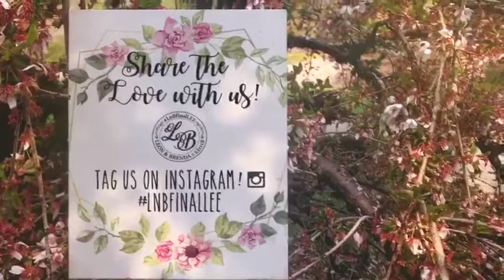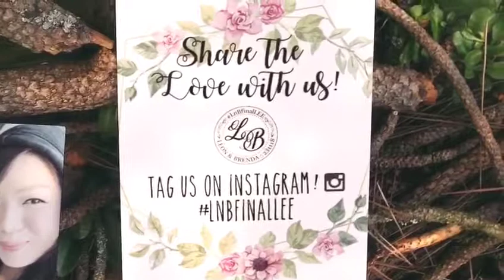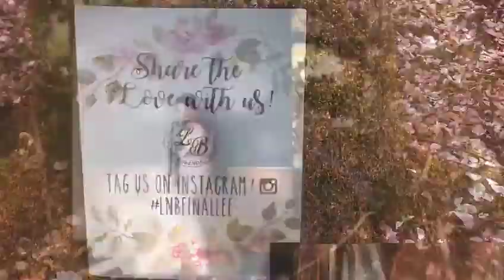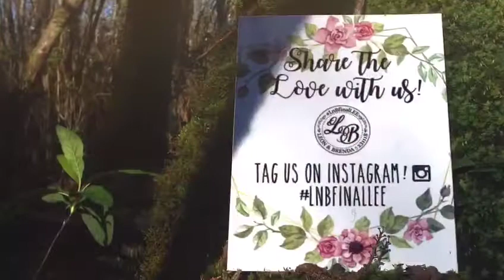Leon & Brenda [Childhood Montage for Wedding by Dazzling Dreams]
Childhood Montage for Wedding by Dazzling Dreams [Singapore]
- Up to 100 photos + 1x revision
- Includes choice of music